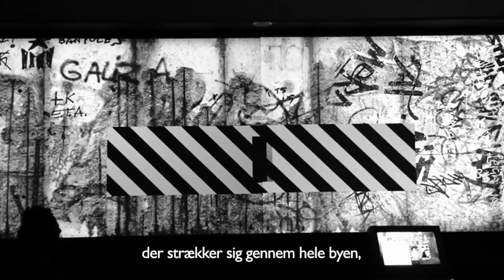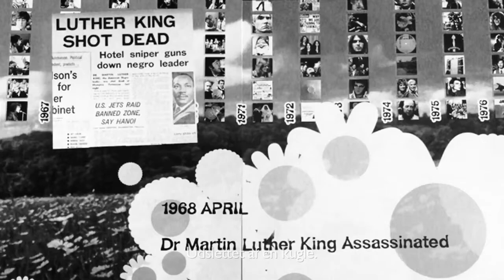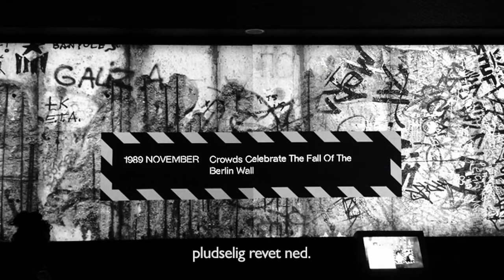PÅ KANTEN AF EVIGHEDEN af Ken Follett - kort intro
Ken Follett fortæller om sin sidste bog i trilogien om det 20. århundrede - PÅ KANTEN AF EVIGHEDEN.
Udkommer på CICERO

Thanks to Mac Macmillan for using the video and thanks to British Music Experience